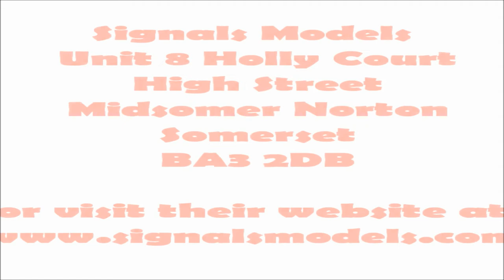Model Railway Weathering - WW1 Trench Railway - Minitrains Decauville Progres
A short Slide Show, taking a look at some of my recent weathering projects.
In this addition, we take a look at the Minitrains Decauville Progres 0-6-0T, which has received W^D Markings to the side tanks, WDLR Locomotive Crew, plus brush weathered using a mixture of Acrylic Washes.
More videos of the progress on the weathering of my  009 Scale WW1 Trench Railway Rolling Stock coming soon.